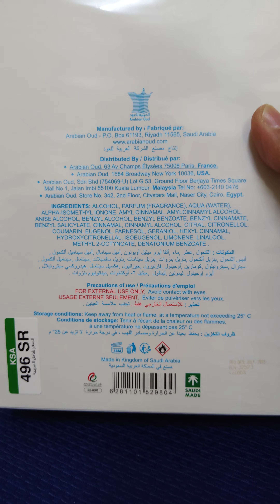YACHT Mood by Arabian Oud